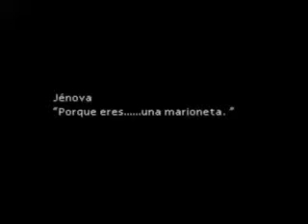Final Fantasy VII en español-Parte 118-Fin del CD1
Tras la lucha saltarán varias escenas y llegaremos al final de este impresionante primer CD.